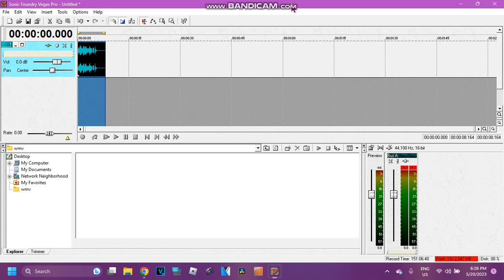Vegas 1.0 test